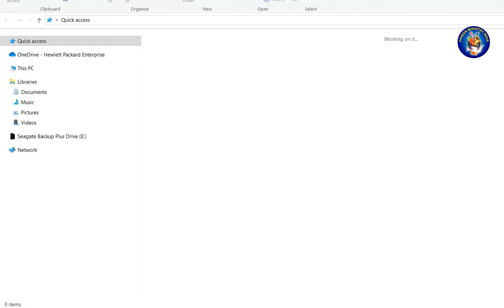Justice Kurian Joseph on PMI and Mother Mary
Justice Kurian Joseph preaches on PMI and Mother Mary. This is a session which was presented during the First PMI Online Retreat.
Honorable Justice Kurian Joseph hails from the Ernakulam Angamaly Archdiocese.  Justice Kurian Joseph is a hardcore Catholic and a great devotee of Blessed Virgin Mary.